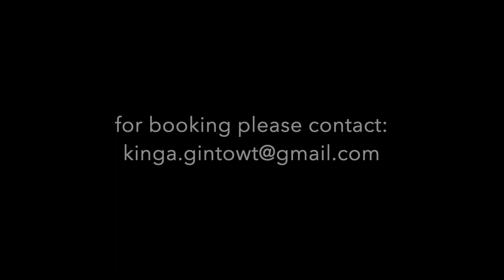Levitating choreography by Kinga Gintowt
Cześć!
To krótkie choreo przygotowałam na wakacyjne warsztaty szpilek.
Tutaj tańczę z moją cudowną grupą z Akademii Tańca I Am Dance w Piasecznie. Z dziewczynami spotkałyśmy się tylko dwa razy, a takie super były tego efekty!

Mam nadzieję, że Wam się podoba i pamiętajcie, żeby dać kciuka w górę.